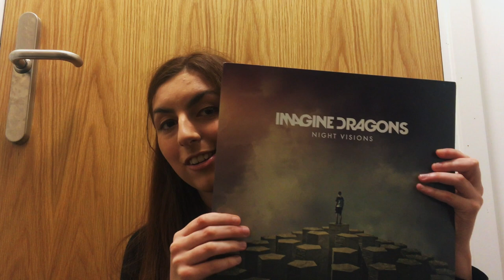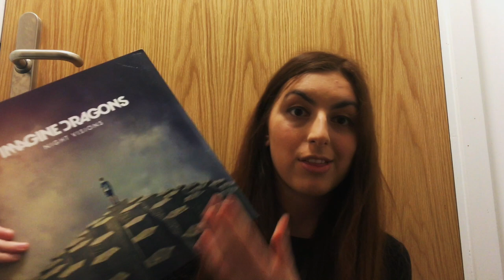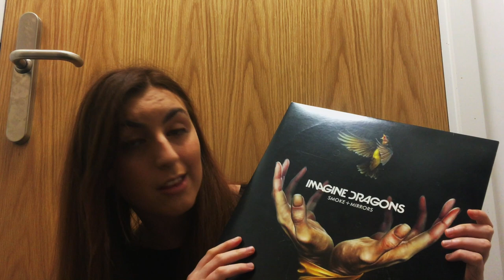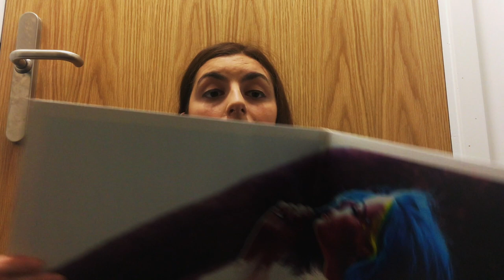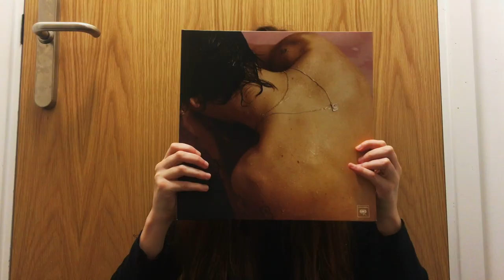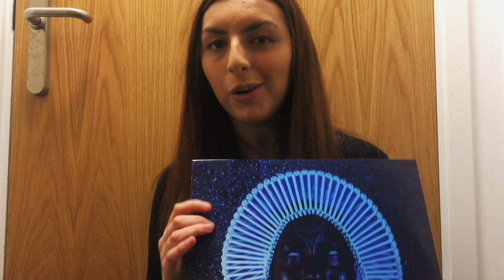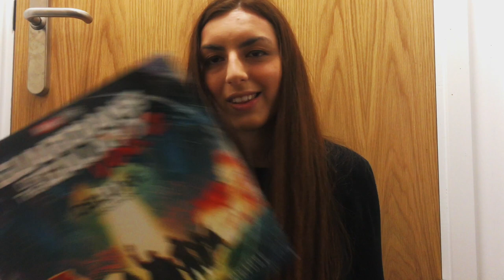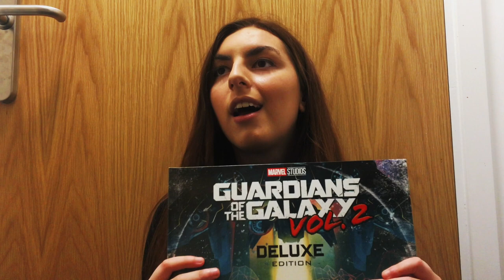My Record Collection Part 1 | Contemporary Records & Soundtracks!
Welcome to the first video on my channel and part 1 of my record collection!
Here I show you guys all the records I have by modern, contemporary artists as well as my soundtrack LP's!

Record Player: GPO Memphis

Sorry for the really choppy editing, trying my best to keep my video under 15 mins

Take a shot every time I say "fantastic" or "I'll be honest"